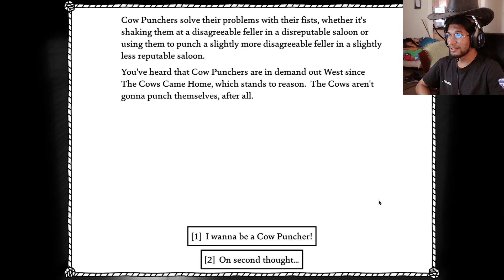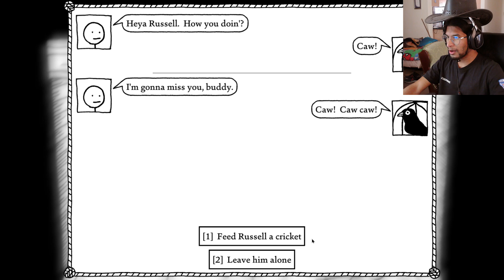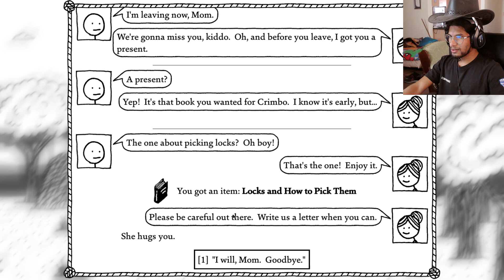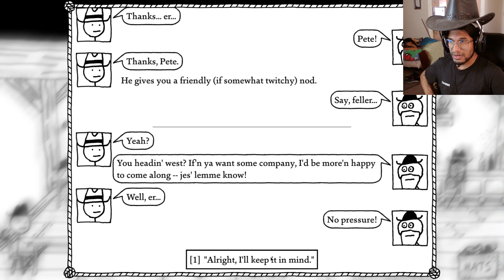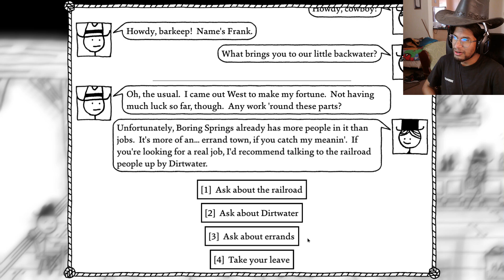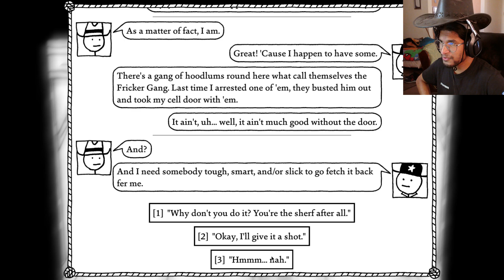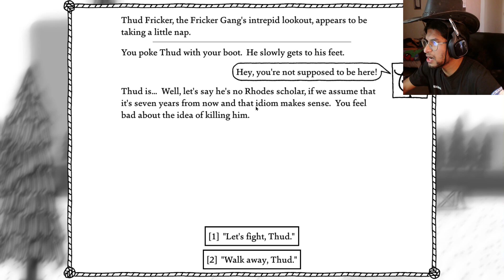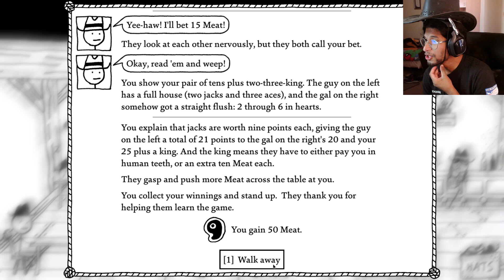Stickmen cowboys | West of Loathing: PART 1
Cowboys, stickmen, funny jokes, RPG elements and madness. What's not to love?